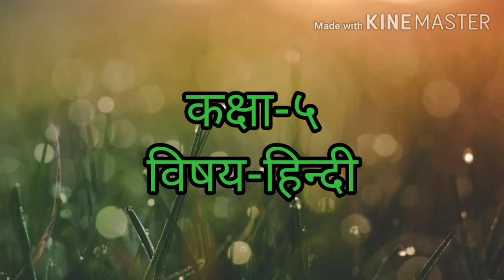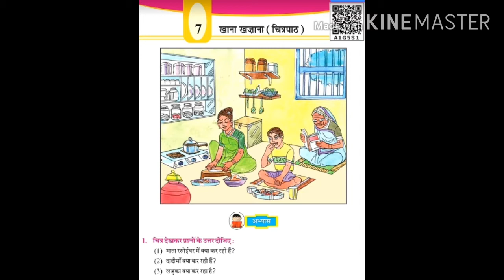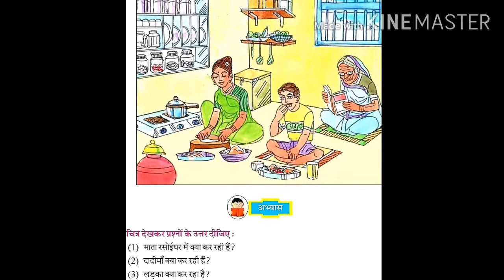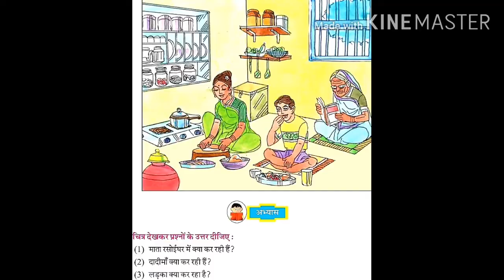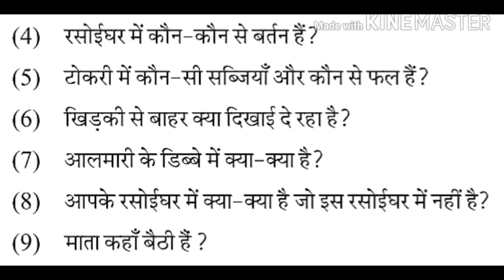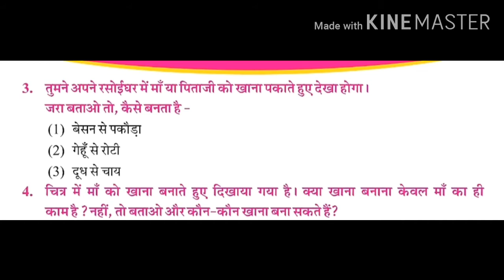GUJ MED STD 5 HINDI ७खाना खजाना part 2